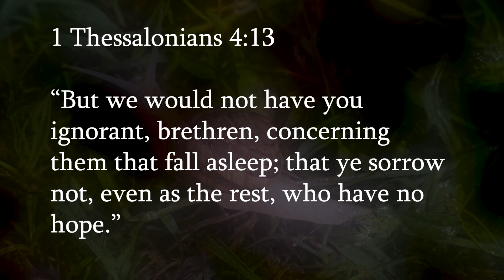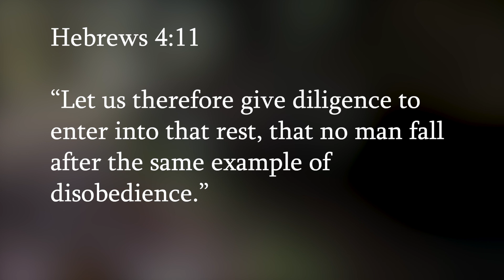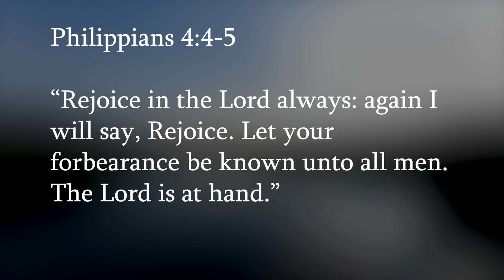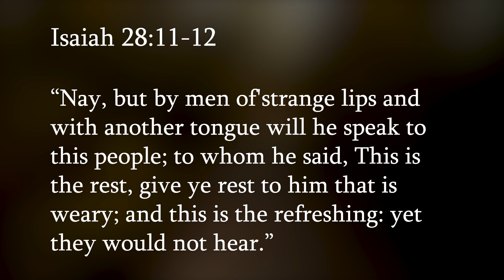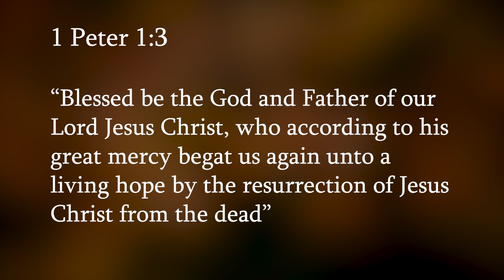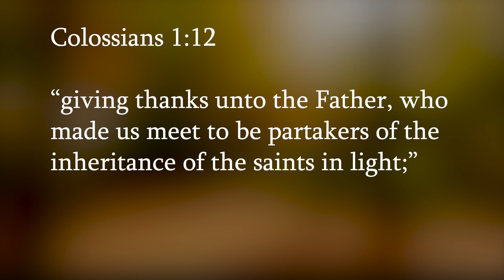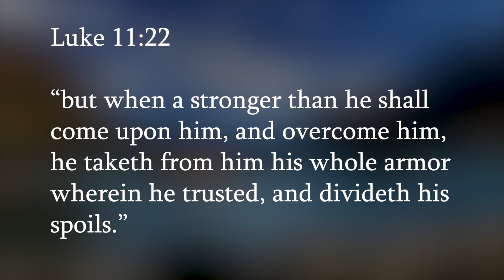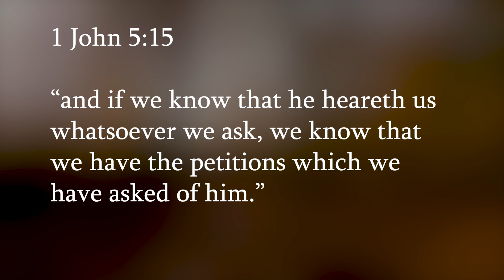Are You Entering Into His Rest? | How is Jesus Our Sabbath Rest? | Heb 4 1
How is Jesus our Sabbath rest? Are you entering into His rest? Heb 4 1 says, "Let us fear, therefore, lest haply, a promise being left of entering into his rest, any one of you should seem to have come short of it."🤔

God wants us to enter into all of His rest so that we can truly abide in Christ, Who is our Sabbath rest! God tests our faith and wants us to pass. Having faith in the Word and the promises of God helps us to abide in Christ, enter into His rest, cease from our own works so that we pass the trying of our hearts and pass all His tests in our lives!

Join David Eells for this encouraging teaching, "Tried by His Voice - Christ the Sabbath"